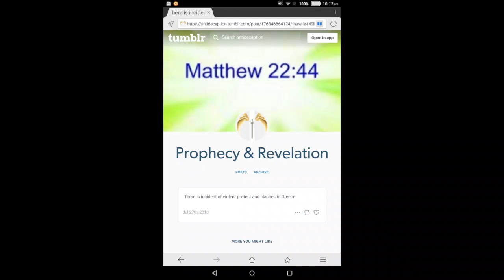Greece: violent protest and clashes -- prophecy fulfilled